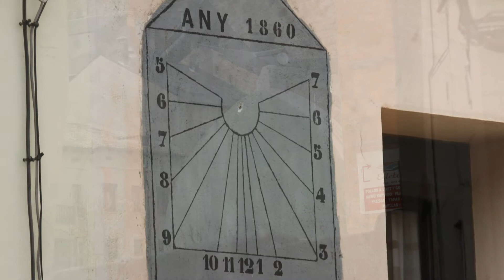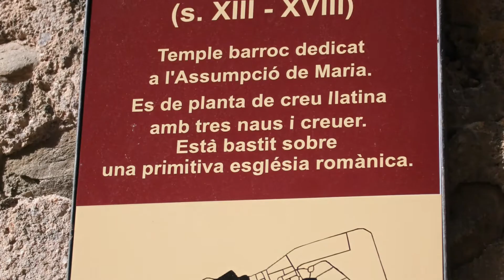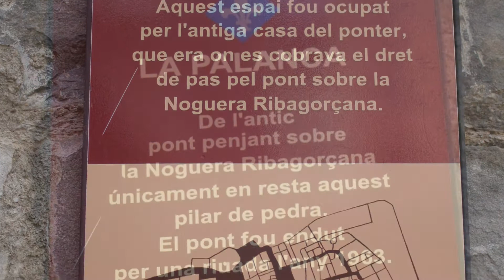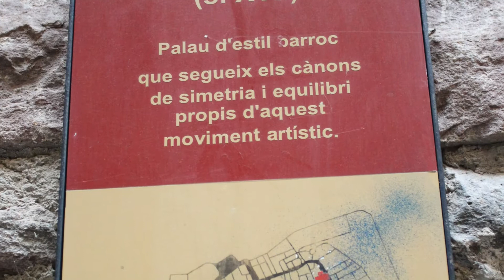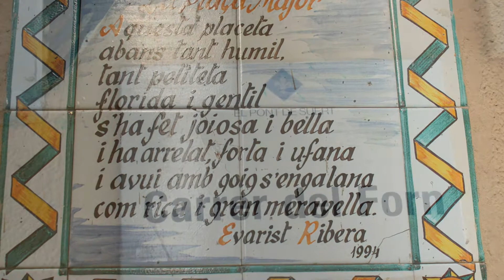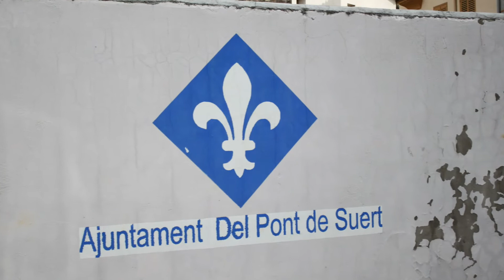Detalles de Pont de Suert o El Pont de Suert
Pont de Suert (oficialmente y en catalán El Pont de Suert) es un municipio de Cataluña, España. Pertenece a la provincia de Lérida y es la capital tradicional de la Alta Ribagorza. Se halla situada a 841 m de altitud, a la orilla del río Noguera Ribagorzana, donde confluyen los valles de Barravés con los de Bohí, Castanesa y Viu, en un cruce de comunicaciones que desde tiempos muy lejanos dio lugar al puente que da nombre a la población. Hay vulcanismos aislados en el municipio, más bien, por la zona de Erillcastell (Caldera de Erillcastell)